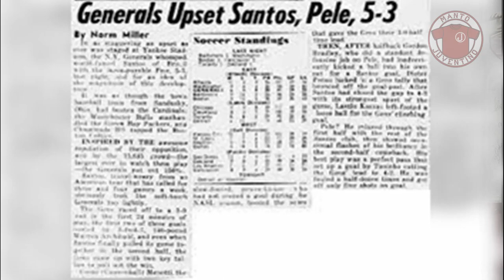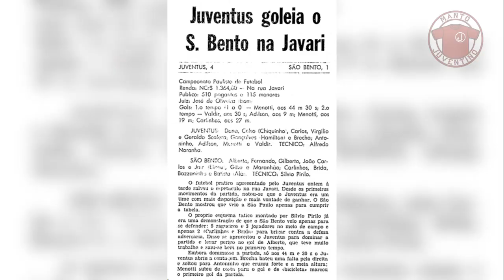A passagem de Cesar Luiz Menotti no Juventus da Mooca | Manto Juventino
O futuro técnico campeão mundial pela Argentina 'El Flaco' Menotti encerrou sua carreira de jogador pelo Juventus.